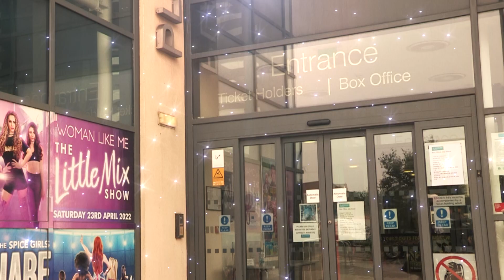Treasure Island Cast Public Safety Announcement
Treasure Island's very own Silly Billy (Reece Sibbald) and Captin Smollet (Britain's Got Talent star Cal Halbert) paid us a visit prior to reopening to show fans just how hard staff have worked to get the venue ready.

Thankfully they were on their best behaviour...

Get your tickets for the must see Summer Panto event of 2021 via the link